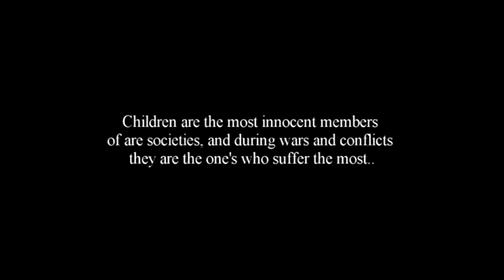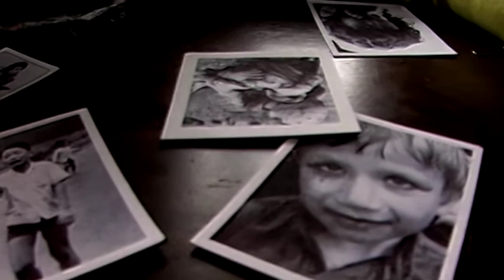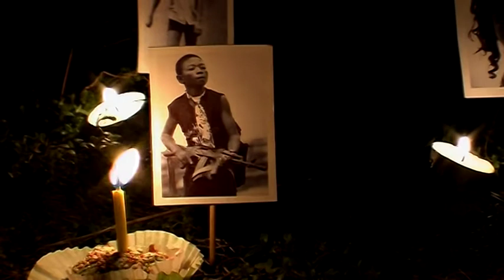NO MORE WAR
film to show solidarity for Ukraine people and especially there children. Wars and famine are major part death of children count up in conflict and it happening right now by a Mad man. This man holding Ukraine to ransom in a human tragedy . using women and children as little more than bargaining chips in yet another genocide. More futher generations robbed by politics and lie's, and poisoned by warmongering and for what?  Because some moody old git bored with his toys is flexing his will. My film start with war child and ends with birthday cake for the fallen. So we ever forget.
If You Tolerate This Your Children Will Be Next, preform by the manic street preachers. it's inspired by the Spanish Civil War,and the idealism of Welsh volunteers who joined the left-wing International Brigades fighting for the Spanish Republic against Francisco Franco's military rebels. Now in Ukraine, people from all walks of life are doing the same
You can find this film on amazon fire stick, prime. it is a shocker